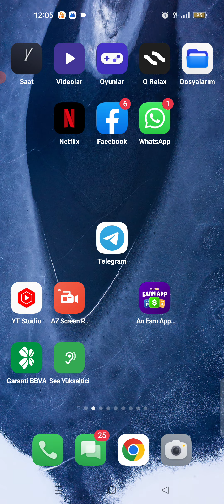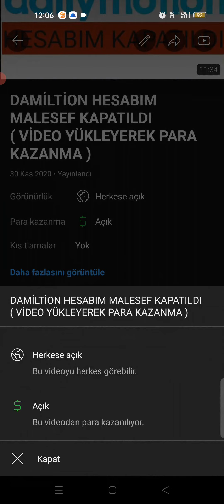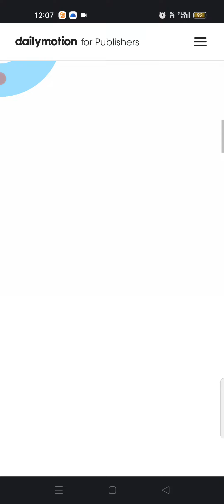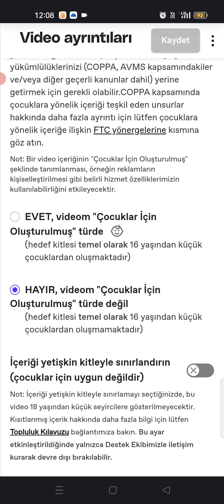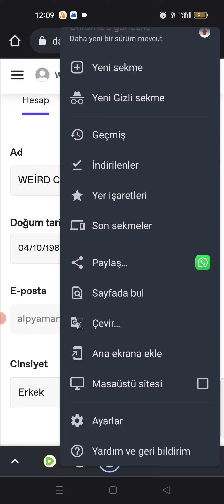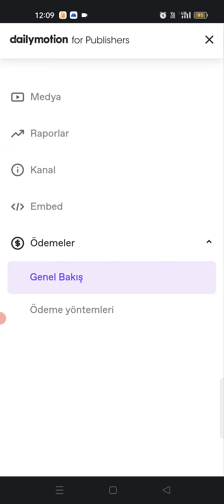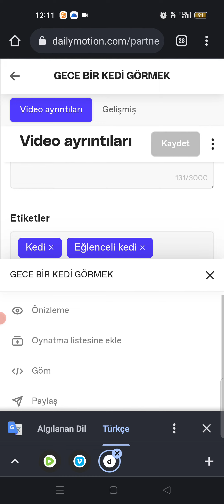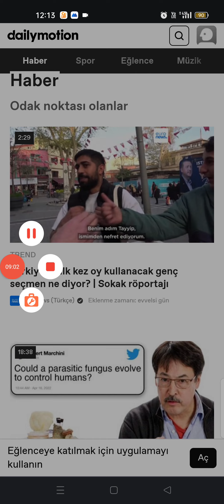ESKİ DANİDİK ARKADAŞA UĞRADIM ( DAİLYMOTİON ) SON VİDEO İNTERNETTEN PARA KAZANMA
Selam arkadaşlar kanalıma hoş geldiniz bugün eski tanıdığıma uğradım buradan da para kazanmaya çalışacağım çünkü YouTube para kazandırmıyor Türkiye cpmler bayağı düştü ingilizce kanalım ile ilgileniyorum belki artık  video atmam çünkü artık internetim bile yok kendinize iyi bakın saygılar ve sevgiler